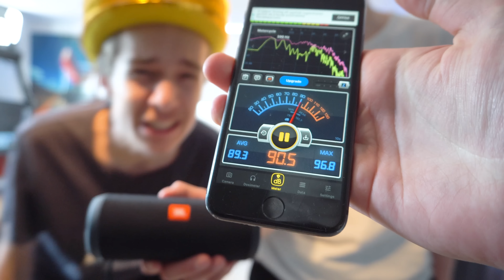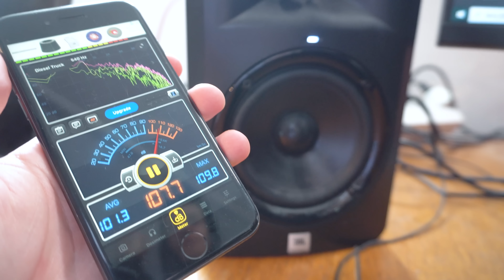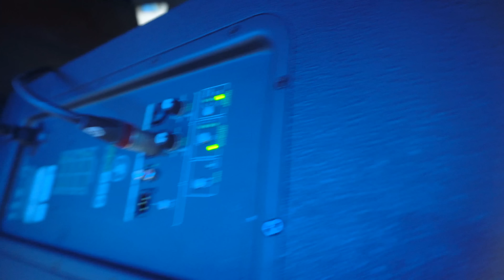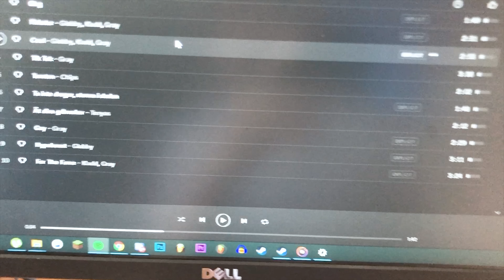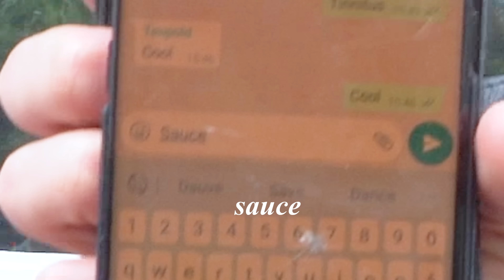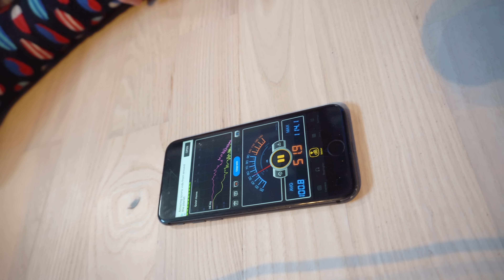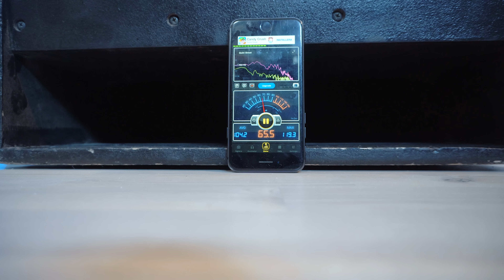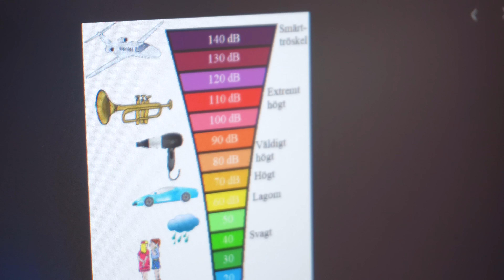Testar dyra högtalare